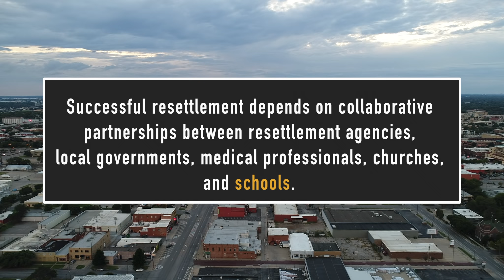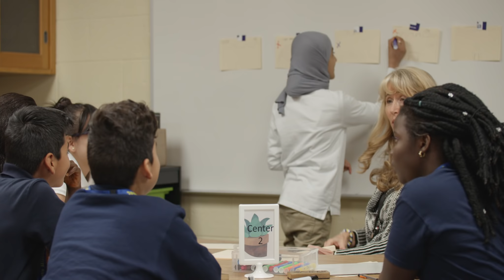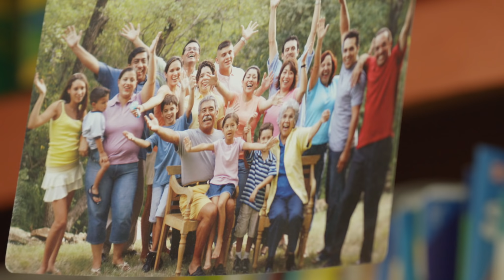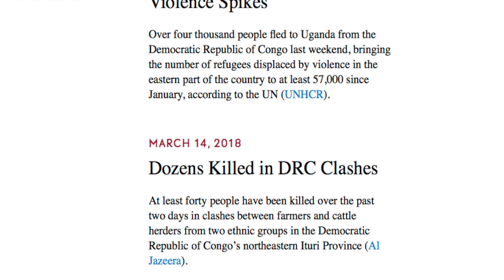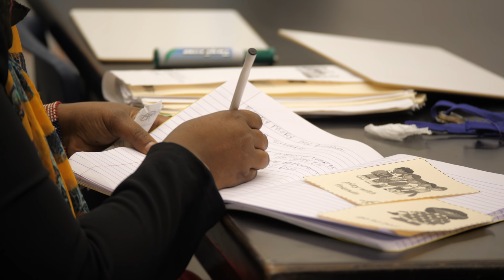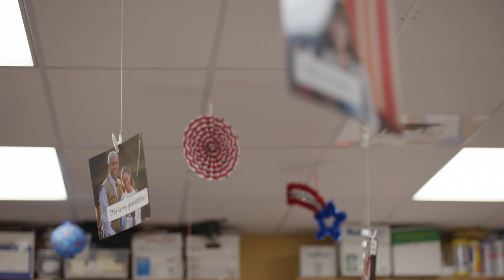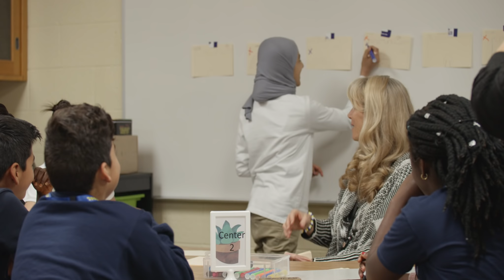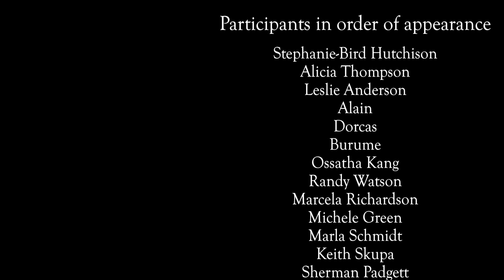Refuge in the Heartland: Refugee Resettlement Documentary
“Refuge in the Heartland,” shares the experiences of refugee students, families, educators, resettlement agencies, policy makers, and community partners in an effort to assist people around the world in their work with refugee children and their families.  Some of the topics include acculturation, developing school curriculum, overcoming trauma, partnering with communities, policy, and language acquisition for culturally and linguistically diverse students.  The goal of the project is to educate all who work with refugee students and their families in order to reduce the uncertainty educators may feel and provide a better educational experience for refugee students.

1:35 Wichita Public Schools
5:45 The Refugee Experience
15:13 Assimilation vs Acculturation
18:14 Advocating for Students (Dr. Bhahba)
22:36 The Resettlement Process
28:06 Overcoming Stereotypes
34:38 Bridging Languages
41:14 Developing the right curriculum
46:57 The Importance of community
50:33 Blessing and Kim's Story
55:46 How trauma effects children
1:00:07 Advice for teachers
1:06:48 Credits

Firstcom.com
I’ll Hold Your Hand by
Give Me Love by Deives, Moran
Magic Flight by Norman
Road of Life by Bronco, Kaleth
Coniston Waters
Night Bloom
Redemption

Premiumbeat.com
A special place
Healing Waters
Annie

Chad Lawson
She by Chad Lawson
Helft mir Gorr’s Gute preisen, BWV 16 by Chad Lawson

Ted Yoder:
Indiana Skies

Alex Wakim:
ESL Classroom